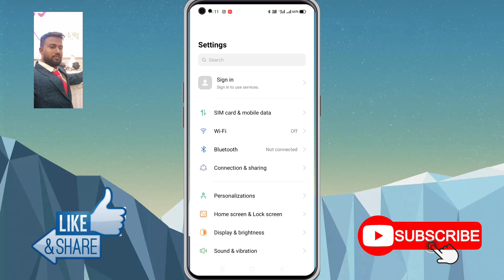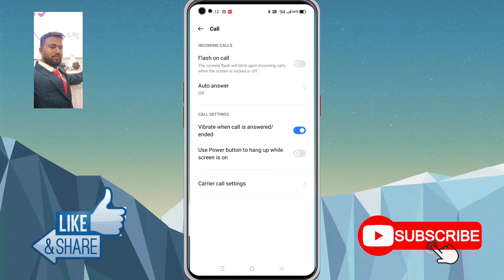realme 8i Flashlight On Incoming Call | How To Call On Flashlight realme 8i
realme,
realme 8i,
realme 8i mein Flashlight On kaise Kare, realme 8i me Flashlight On kaise Kare,
realme 8i Flashlight ko Kaise enable kare, realme 8i flash On call setting,
realme 8i mein Flashlight On Setting kaise Kare,
How to enable Flash light setting in realme 8i, realme 8i flash light setting,
realme 8i Call flash light setting,
realme 8i call flashlight,
realme 8i flashlight test,
realme 8i flashlight setting,
realme 8i me call flashlight kaise Kare